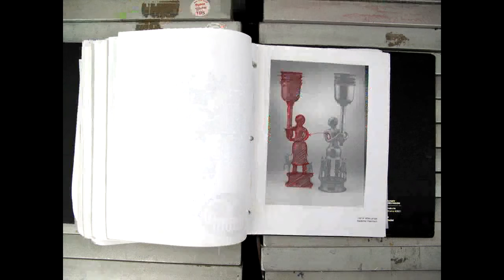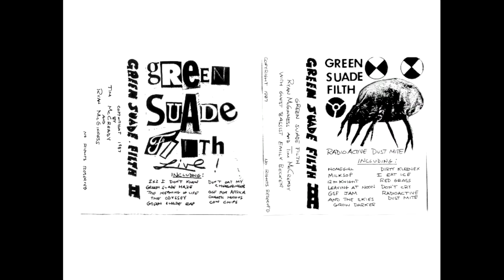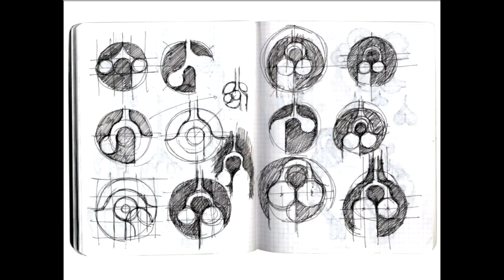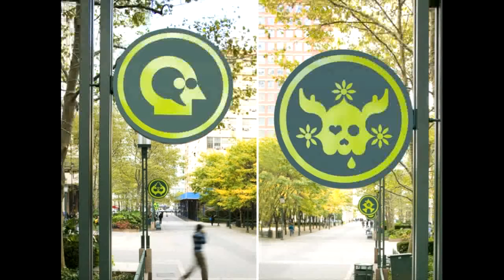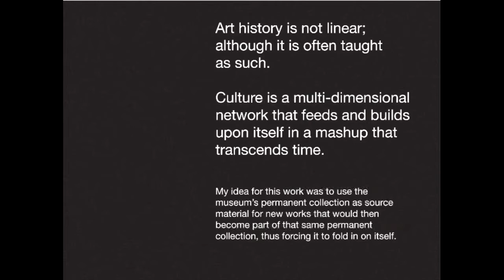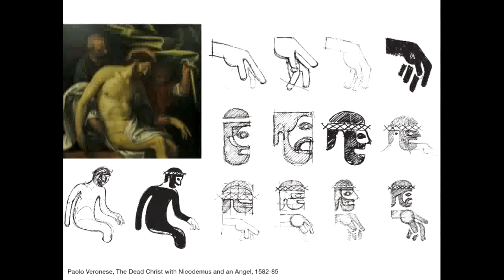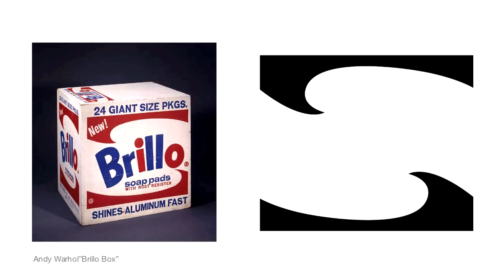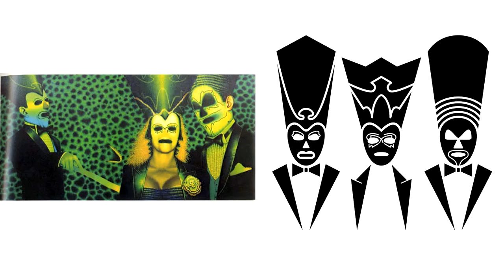Lecture at Virginia Museum of Fine Arts (2010)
Ryan McGinness, Art History Is Not Linear, lecture at Virginia Museum of Fine Arts, Richmond, VA, May 5, 2010